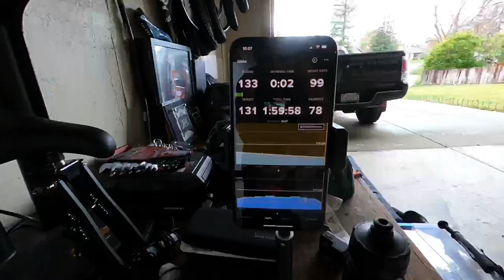Optimizing Recovery With A Busy Schedule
My daily recovery routine for balancing training, work, and family life.